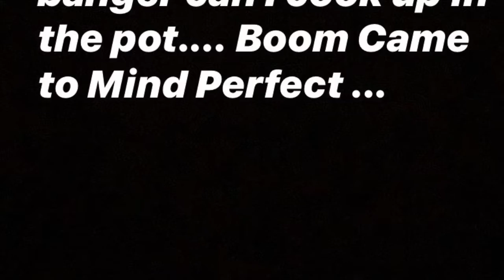I Used Every Difficultly In 2k💯(NBA2K20)